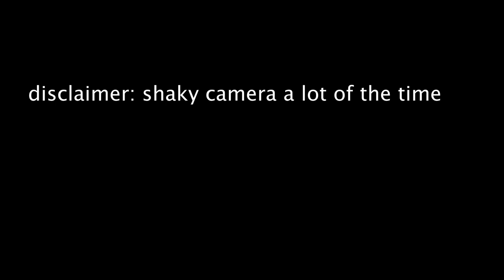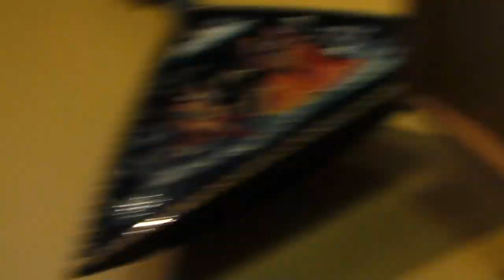the shadow and the saxophone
a person is chased by his shadow and a saxophone wielding maniac named Bobby D.